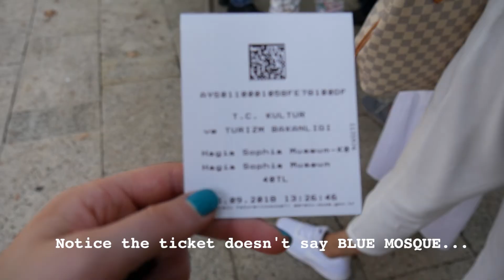VISITING THE BLUE MOSQUE AND GRAND BAZAAR. WE DID IT WRONG!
Hi I'm Karlene, a kiwi living in Melbourne. Xo